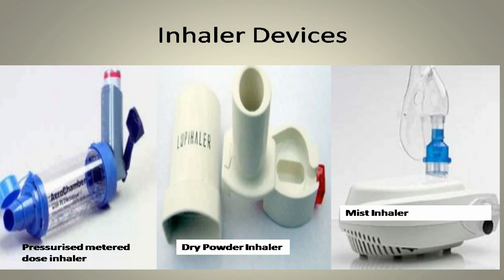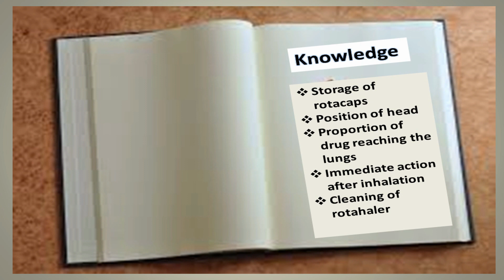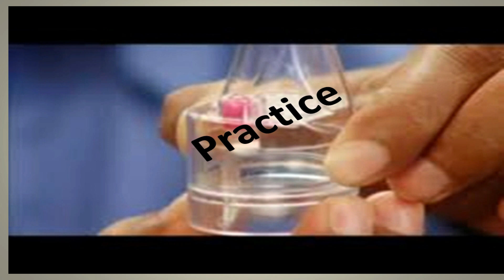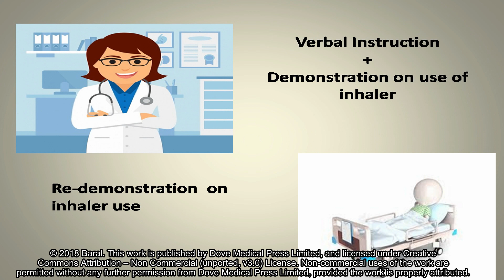Dry powder inhalation for COPD - Video abstract [ID 165659]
Video abstract of an original research "Knowledge and practice of dry powder inhalation
among patients with chronic obstructive pulmonary disease in a regional hospital, Nepal" published in the open access International Journal of General Medicine by Baral.

Purpose: Dry powder inhalation is a cornerstone of treatment in patients with COPD. This study was undertaken to study the knowledge and practice of dry powder inhalation among such patients.
Patients and methods: The current study was a cross-sectional study conducted in Western Regional Hospital, Pokhara, Nepal. The study was conducted among 204 COPD patients (outpatients and inpatients) aged &ge;20 years who had been using rotahaler, a dry powder inhaler device, and a purposive sampling technique was used. Data were collected from February 28, 2016, to March 26, 2016. A questionnaire was administered by the interviewer to assess the knowledge
about dry powder inhaler (DPI) and inhalation while a Dutch Asthma Foundation observation checklist for rotahaler was used to evaluate the practice of dry powder inhalation. The collected data were analyzed using descriptive statistics and inferential statistics (chi-square test).
Results: Findings from the study showed that a low proportion of the respondents had accurate knowledge and correctly practiced inhalation technique (3.9%). However, majority of the respondents (77.5%) performed the critical steps correctly. The correct practice of dry powder inhalation was associated with younger age (p=0.008), urban residence (p=0.024), and literacy (p=0.012). The practice was comparatively more accurate among those who received practical
classes/demonstration on the inhalation technique from health care providers (p&lt;0.001).
Conclusion: Based on the study findings, it was concluded that COPD patients attending Western Regional Hospital possessed satisfactory knowledge but poor technique of dry powder inhalation.The most important modifiable factor for incorrect practice was a lack of demonstration on inhalation technique by the health care provider. Therefore, it is necessary for health care providers to supplement verbal instruction on dry powder inhalation with demonstration and re-demonstration from the patients to improve the knowledge and practice of dry powder inhalation for COPD patients.